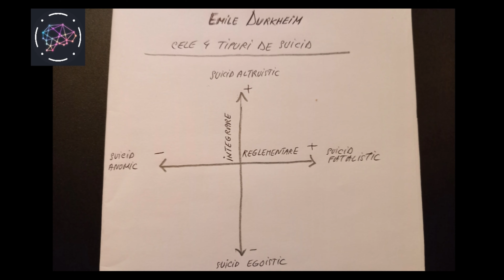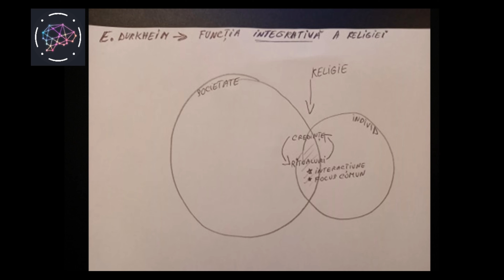Societatea ca sistem funcțional / Émile Durkheim | Podcast SSC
În acest podcast discutăm despre funcționalism și ideile gânditorului Émile Durkheim.
Invitatul care ne-a adus perspectiva istorică: Andrei